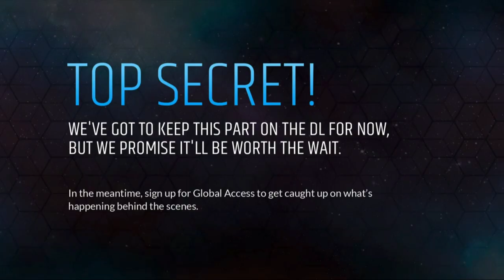Day 49 - 4/28 4:29p - Kev and William sit on the couch listening to Dillon and Karen.